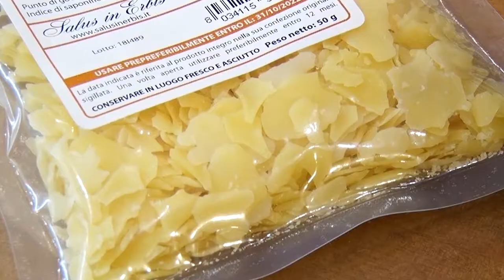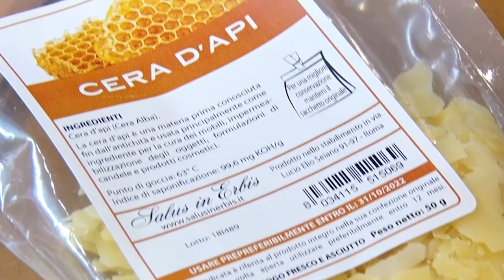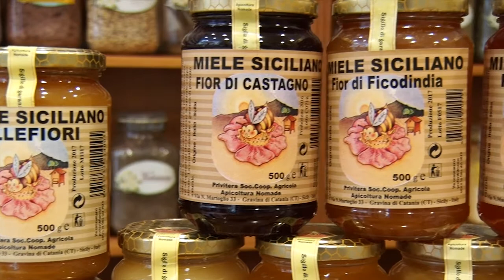Differenza tra propoli, pappa reale, cera d'api, polline e miele